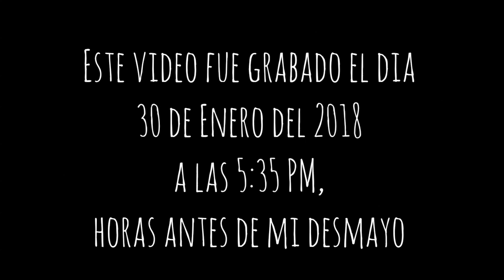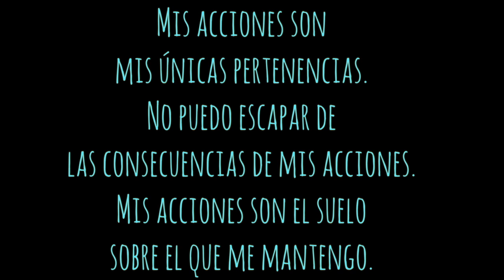STORYTIME - 😱 ME ROBARON MIS IDEAS😱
Soñador, sigue tus sueños eres parte de este universo al que llamamos planeta tierra y nunca estamos solos.

Quieres estar en contacto conmigo?

YouTuber, Mens Lifestyle, Fashion: Jedany ofrece contenido
informativos,, experiencias y divertidos, vlogs, tutoriales y productos para hombres, estilo personal y moda masculina (comunicólogo y actor)
Sigue tus sueños y, por supuesto, buena suerte